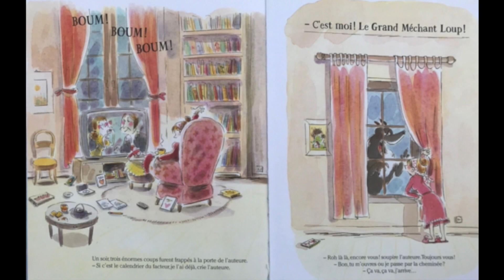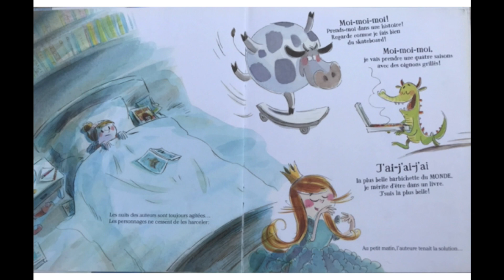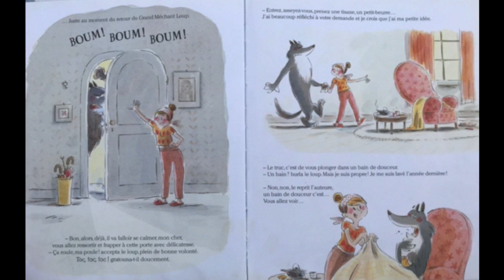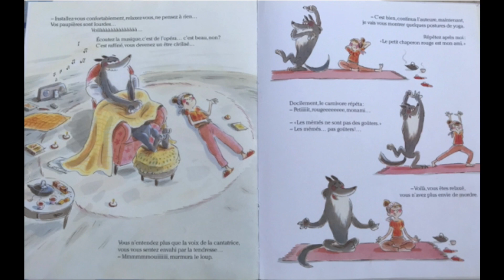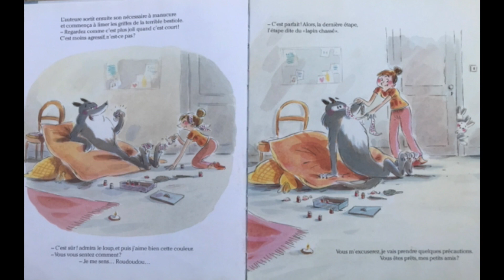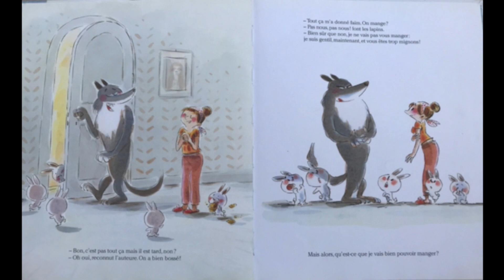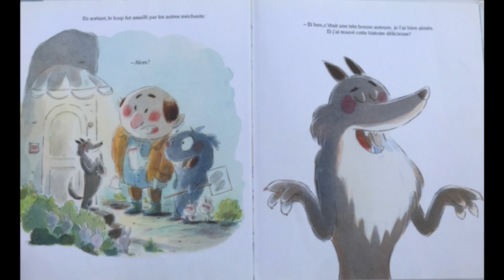Comment être aimé quand on est un grand méchant loup? Christine Naumann Villemin. Editions Mijade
Une histoire de loup qui voudrait changer de rôle.